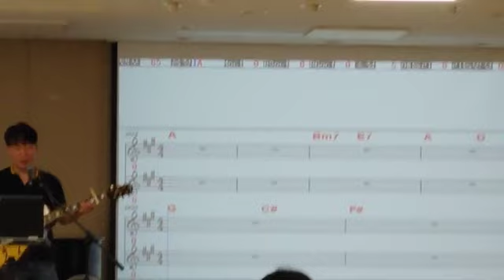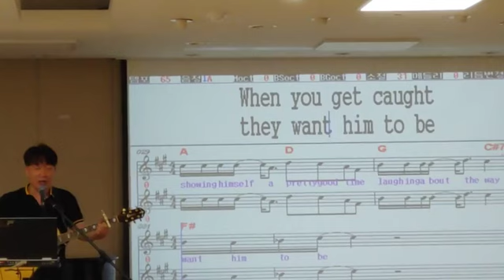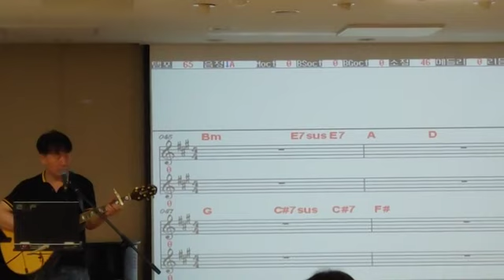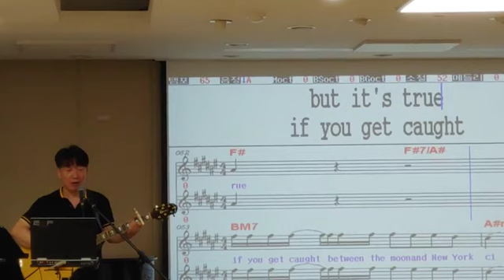Arthur's Theme / Christopher Cross곡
Best that you can do
* 팝송 교실  안내 *
                             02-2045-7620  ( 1, 4, 7, 10월개강 )
                                      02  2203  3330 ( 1, 4, 7, 10월 개강 )